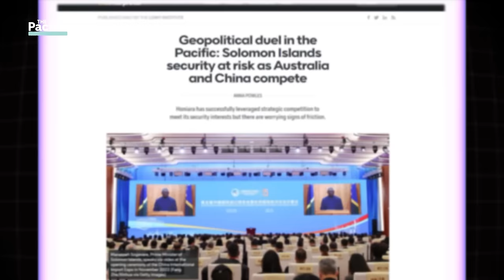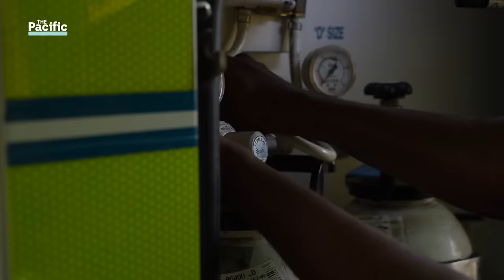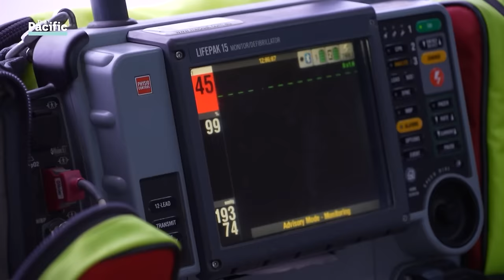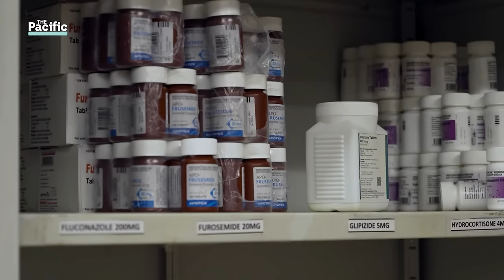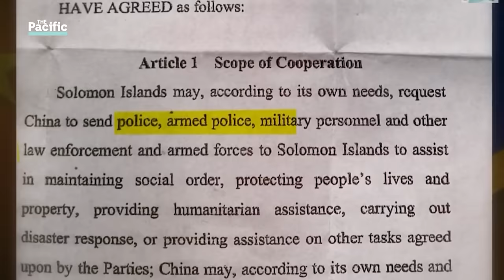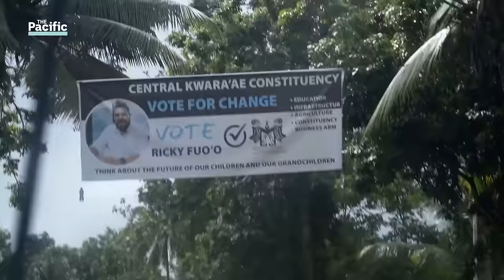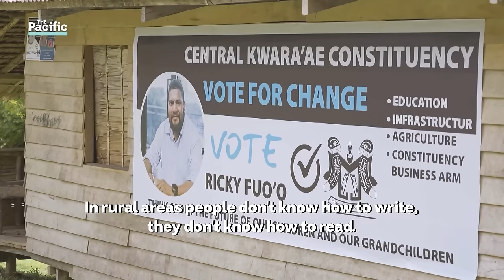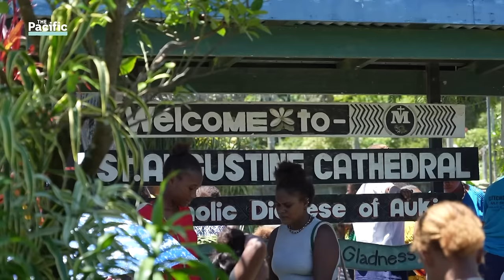Why are superpowers watching the Solomon Islands election? | The Pacific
Solomon Islands is at a crossroads. As voters prepare to head to the polls — Prime Minister Manasseh Sogavare is pitching his pivot to China as a master stroke that will usher in a new period of rapid development.

His opponents say the Prime Minister and his cabinet have been compromised by money flowing in from Beijing — and that he and his party are increasingly out of touch with the everyday issues accessing health, transport, education and communication infrastructure Solomon Islanders face.

Chrisnrita Aumanu-Leong takes us across the country to get to the heart of what people want from their leaders as they prepare to vote in an election that could be among the most consequential in the nation’s history.

Mr Sogavare has declined multiple ABC requests for an interview.